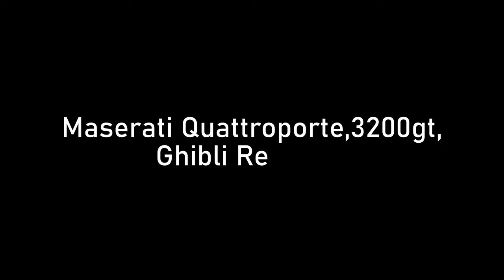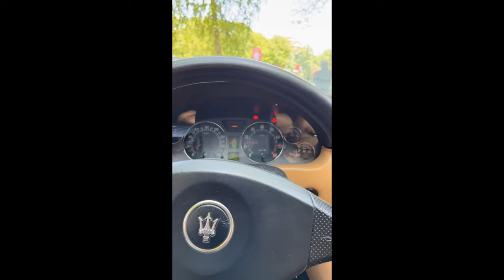Forza Italia 2023 - Pałac Rozalin | Italian Sports & Classic Cars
Forza Italia 2023 - Pałac Rozalin ! Ferrari  |  Maserati  |  Alfa Romeo  |  Lamborghini  |  lancia